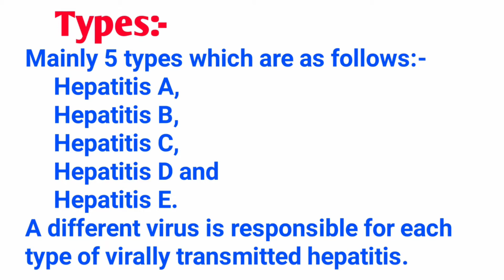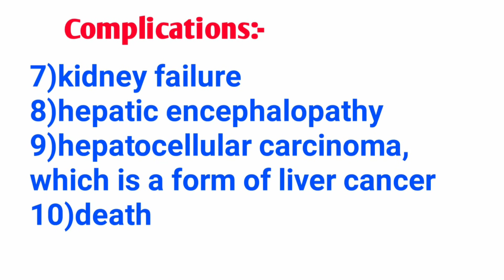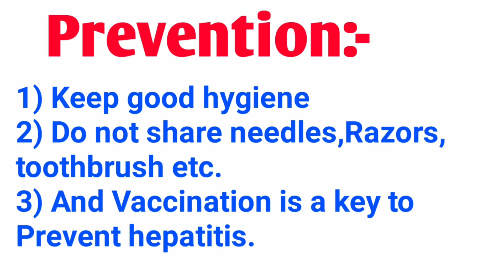Hepatitis||World hepatitis day 2020||Overview, Symptoms,Types, Complications, Prevention,Treatment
hepatitis
hepatitis b
hepatitis b symptoms
hepatitis b ka ilaj
hepatitis c
hepatitis c treatment
hepatitis a b c d e in hindi
world hepatitis day 2020
world hepatitis day
hepatitis treatment in ayurveda